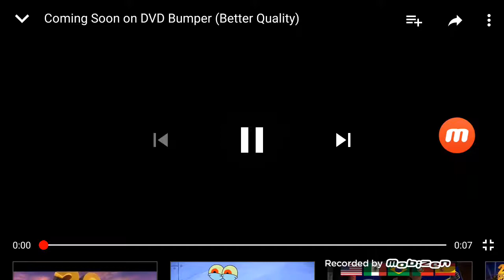Coming soon on DVD bumber